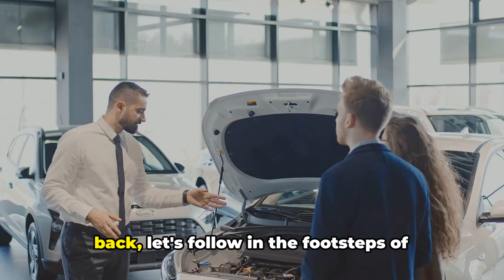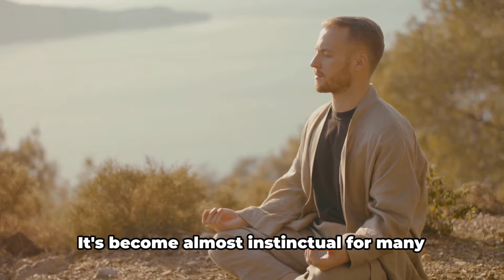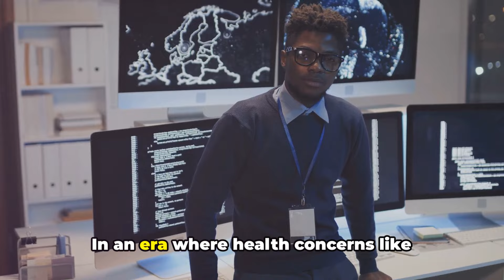Sigma Male Rules For Men To Live A BETTER Life In The 21st Century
Unlock the secrets to living a better life in the 21st century with our exclusive guide to 'Sigma Male Rules For Men'. In this enlightening video, we delve into the unique principles and strategies embraced by Sigma Males to navigate the complexities of modern life. From cultivating independence and self-worth to mastering the art of stoicism, these rules offer invaluable insights for men seeking to thrive in today's world. Join us as we explore the empowering mindset and lifestyle choices that define the Sigma Male ethos. Whether you're striving for personal growth, professional success, or fulfilling relationships, these rules provide a roadmap to unlock your full potential.